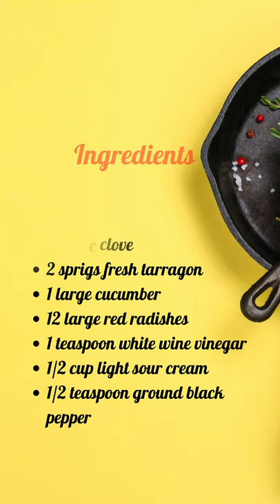Cucumber and Radish Salad For Kidney Disease I Friendly recipes for kidney disease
Few fruits and vegetables say summer in quite the same way as cucumber. The cucumber provides a delicious snap to many meals and snacks. It can also be blended for cool soups, and creamy dips and spreads. Finding low-potassium produce can sometimes be a challenge for people with kidney disease, yet the cucumber offers a tasty treat that is versatile and kidney-friendly. Explore these recipes for some new ideas for a time-honored, summertime staple!

✅ A Natural Remedy for Kidney Disease, healing your Kidney with Foods and Herbs:

✅ Here, In our channel, we share tips and information about health and beauty. You can also find home remedies for your problems, which have been carefully researched and curated.
We are constantly updating and improving to provide the best experience for our viewers.